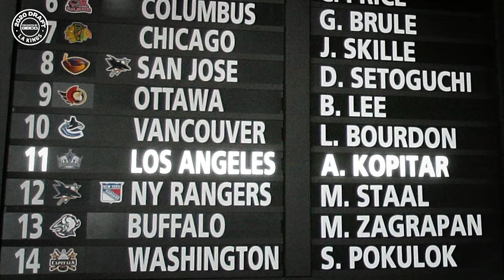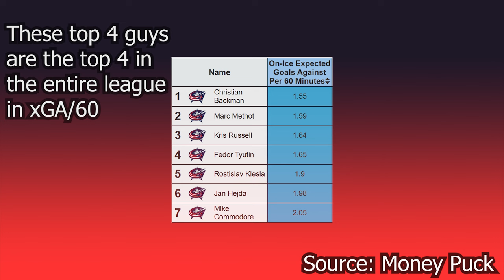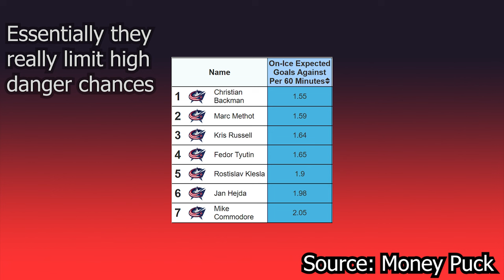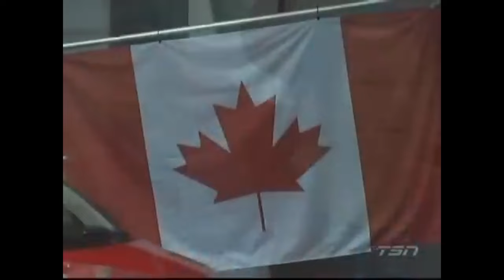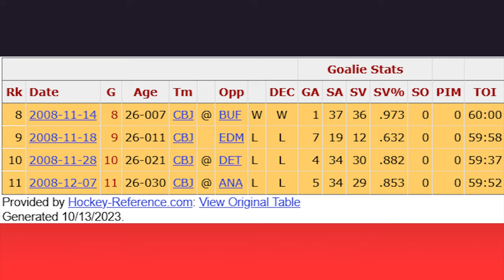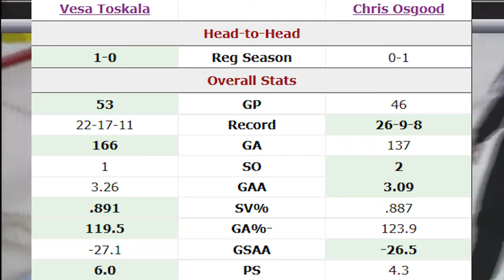Nash and Mason drag a team kicking and screaming into the playoffs (2008-09 Columbus Blue Jackets)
The Blue Jackets have stunk since they came into the league in 2000.  Attempts to surround their 24-year-old superstar, Rick Nash, with enough talent to make the playoffs have failed.  In 2008 it's a new look for the Jackets, whether it will be enough is yet to be seen.  One thing is for certain, at least they already have their goalie of the future: Pascal Leclaire.